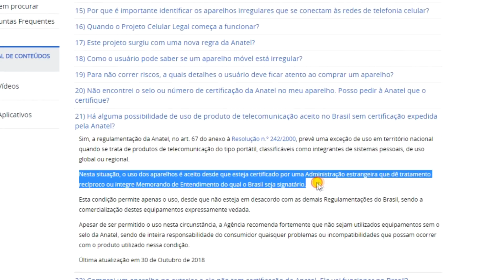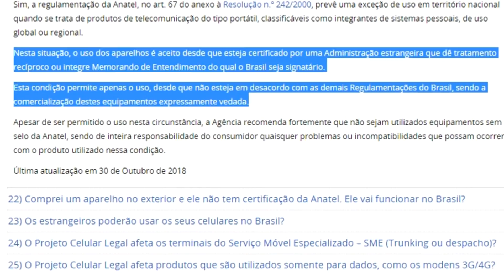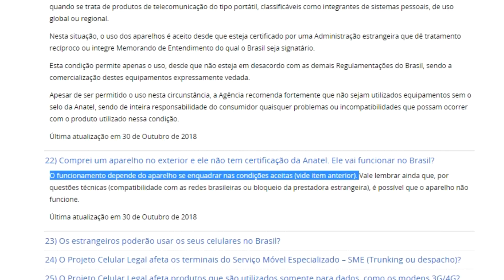TAXA DA ANATEL É REAL? ADEUS SMARTPHONES? CONTRADITÓRIA? ENTENDAM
A Anatel publicou nota que afirma que até smartphones precisarão ser homologados a partir de agora. Confiram os detalhes do que realmente aconteceu.

Que tal seguir esse canal? Você não vai se arrepender.

Abraços!